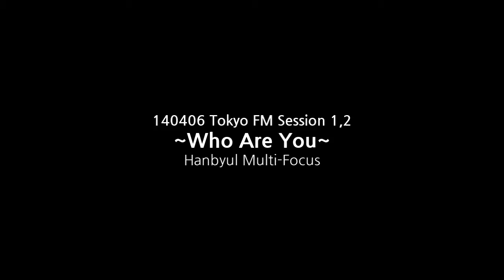140406 Tokyo FM "Who Are You" (Hanbyul Multi-Focus)